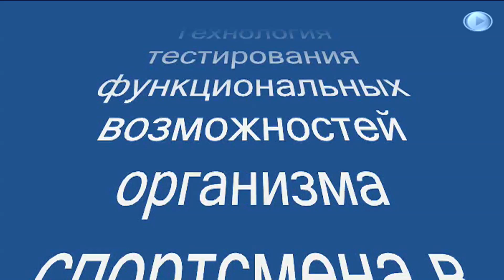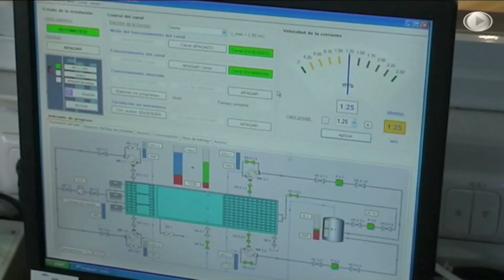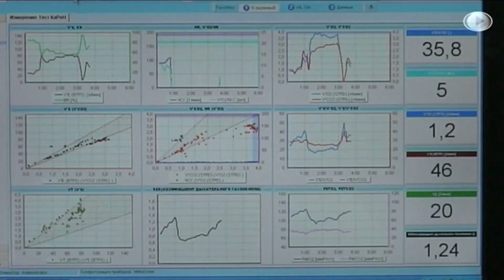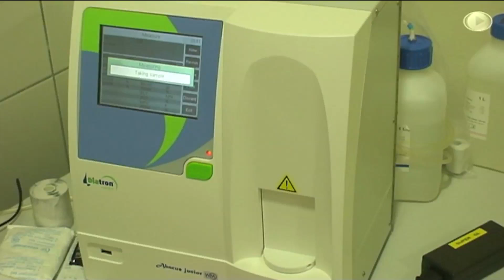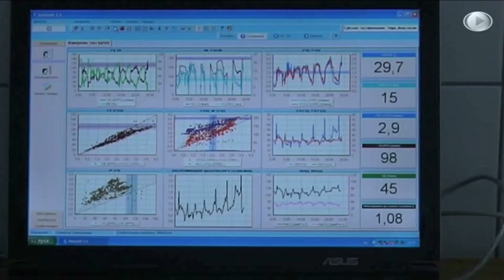Cardiopulmonary Exercise Testing in the water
Thanks to the Cardiopulmonary Exercise Testing system METASWIM, swimmers benefit from efficient performance diagnostics.

Specifically designed snorkels for backstroke and free-style, physical fitness and performance can be examined there where the athlete is in his or her element: in the flow channel, in the pool or in open water.
High wearing comfort, spray water protection and active saliva removal ensure the athlete’s mobility and correct measuring results.